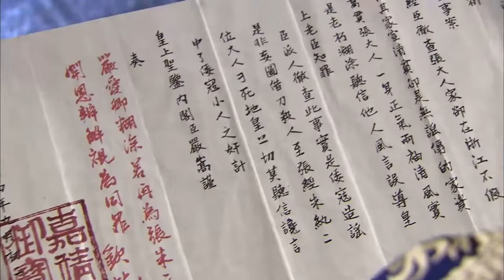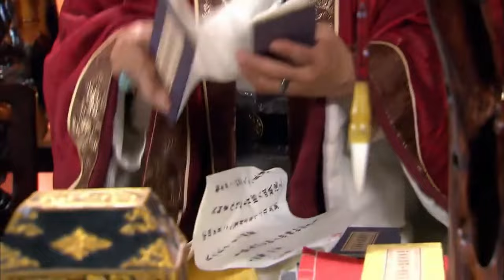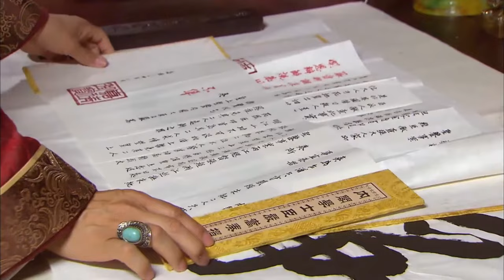【功夫電影】高手們去截殺奸臣，卻不料對方早有防備，高手險些全軍覆沒！⚔️ 抗日 MMA | Kung Fu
剧名：大明抗倭记